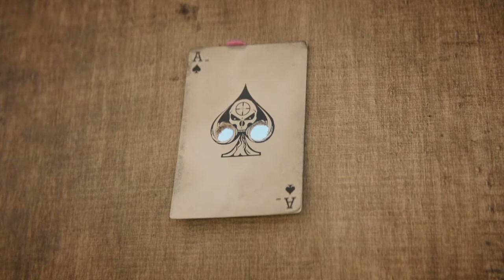Call of Duty Black Ops 4 All Specialists Backstories